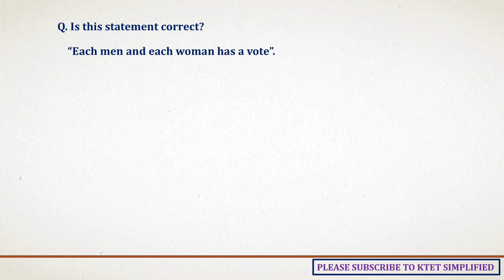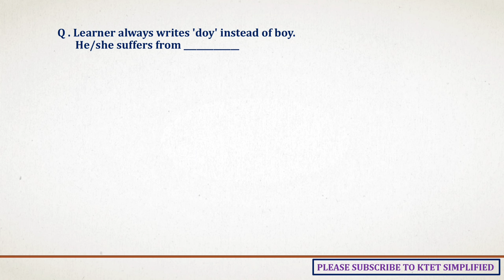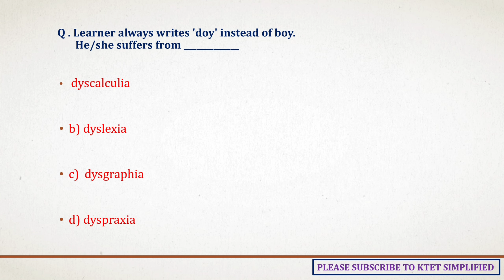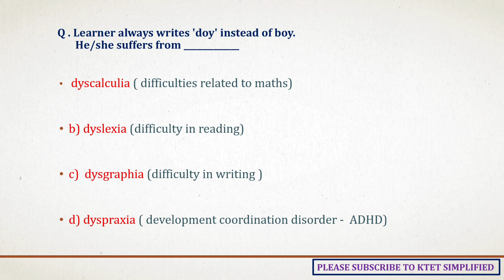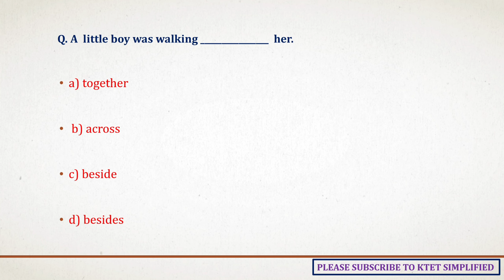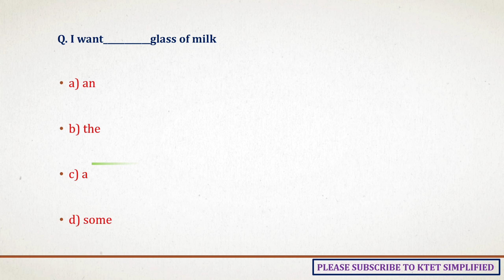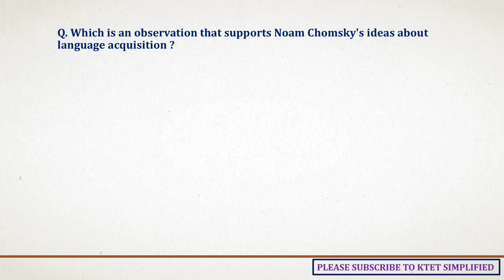KTET CATEGORY 1 ENGLISH 2021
ktet category 1 english is being presented here all these questions are truly based on the current syllabus of ktet category 1 english syllabus and also we have ioncluded ktet category 1 english previous year question paper also for enhanced learning.

checkout these videos that are published before al these are ktet category 1 based and truly based on ktet category 1 syllabus.

ktet category 1 english class is being discussed here all the topics conveyed here are based on the syllabus of ktet category 1 english  .we include questions which are asked in the previous year ktet category 1  question papers.ktet category 1 english  contents are discussed for more please subscribe.

english  ktet
ktet english  previous question papers with answer key category 2
ktet english  previous question paper category 1
ktet english  previous question papers
ktet english  2021
ktet english  category 3
ktet category 2 english  2021
ktet news english new class
ktet updations english  syllabus
english  pedagogy  online coaching class psychology 2021
english  new videos 2021